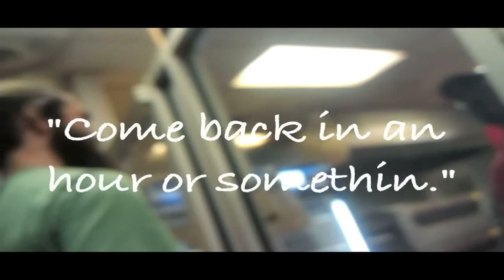Donut Party 2012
Giving away boxes of Krispy Kreme Doughnuts in Richmond, VA.

Follow @DavidJanney on Twitter to get your box next time!!